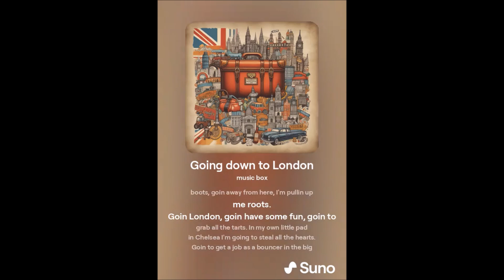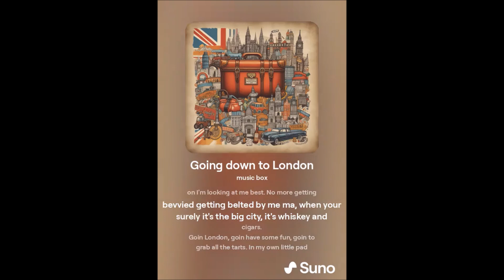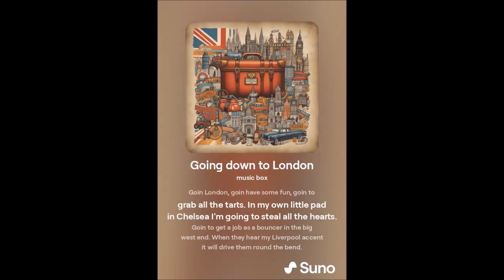Going down to London 1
Copyright written by Eddie Gibbons of Abbey Road (circa 1970)
Sung and performed by Sona AI